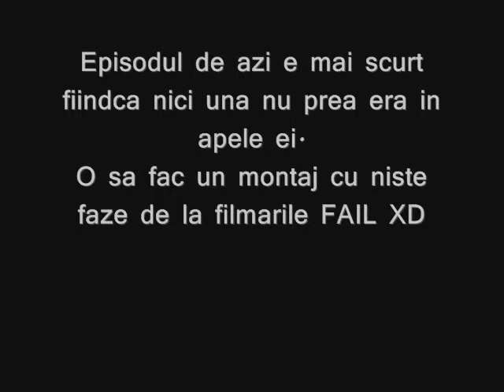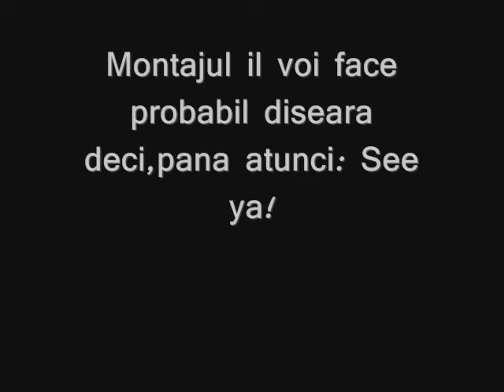S4 League-Let`s play RO: Echipa de noobi #2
Scuzati,nici video-ul asta nu-i in HD dar nu am reusit sa-l fac asa
Episodul a fost mai scurt dar o sa fac un montaj cu faze de la filmari so...Doar asteptati!^^